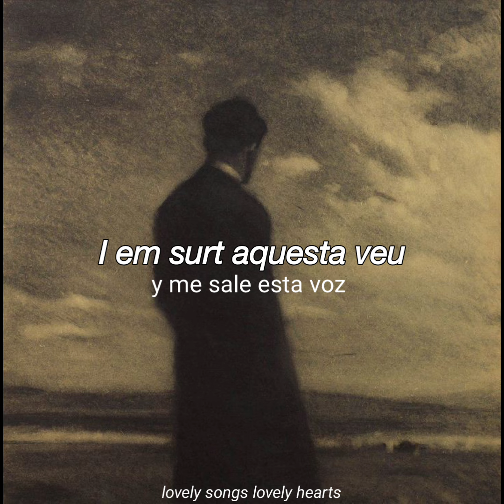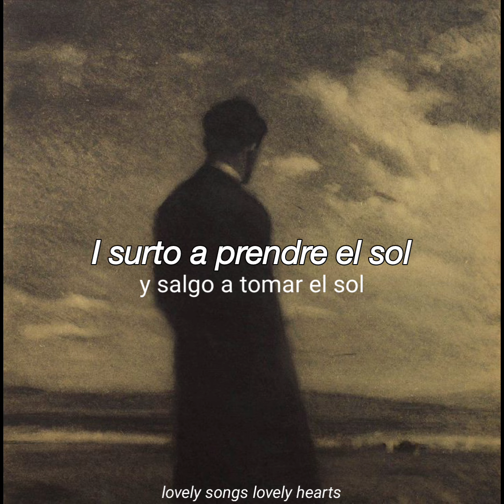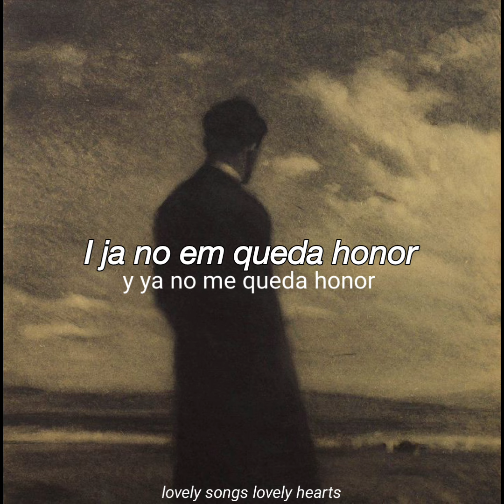Joan Manuel Serrat // "El Vell" (Sub. Español)